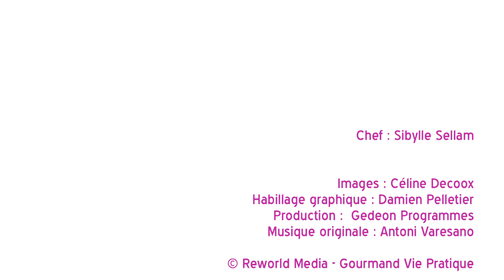Comment couper une mangue ?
Suivez les astuces de cette vidéo pour apprendre à couper une mangue.